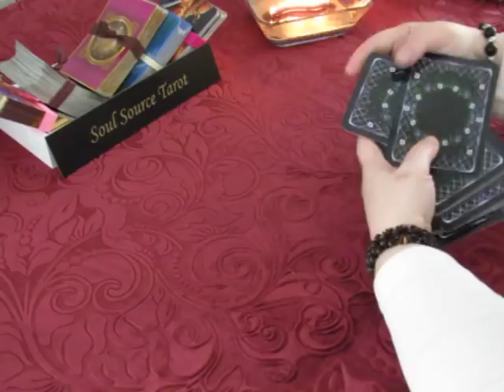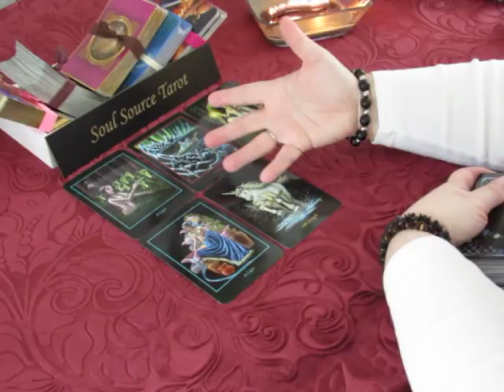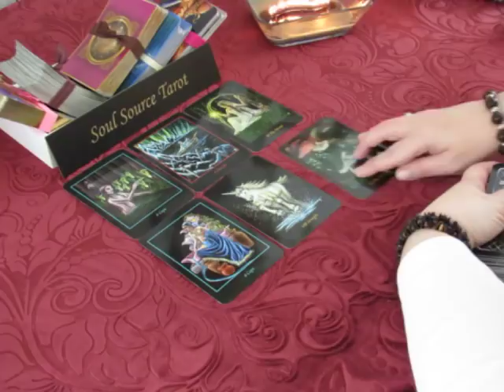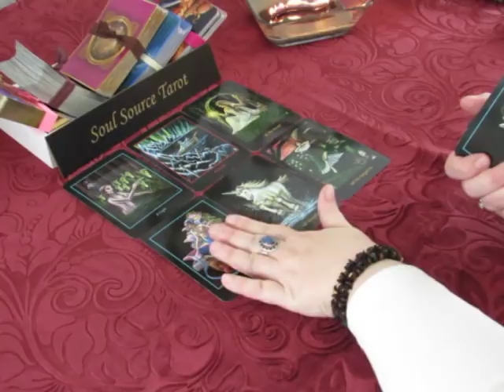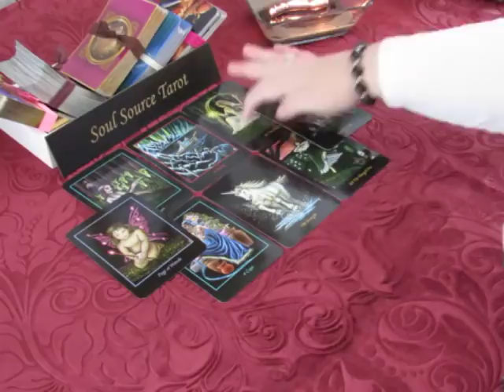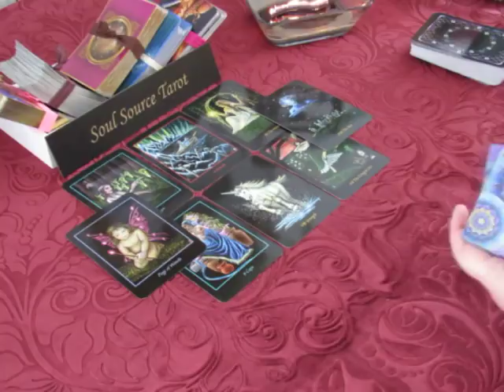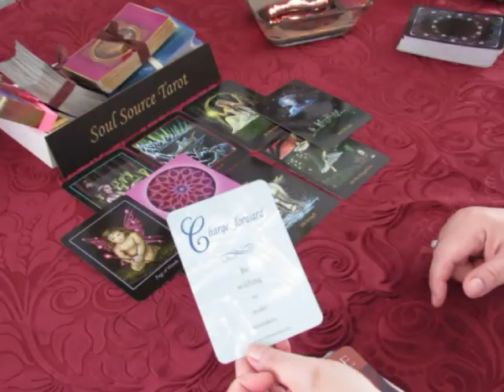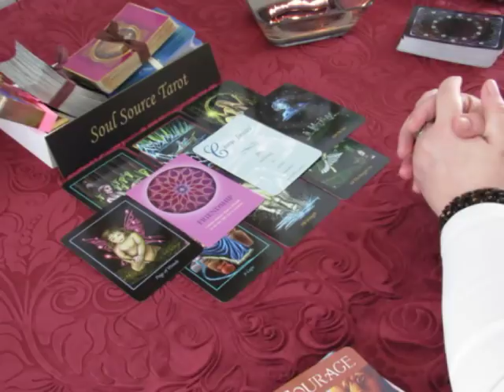~The Daily Vibe~Opening Up~Thursday March 8 2018 Daily Tarot Reading